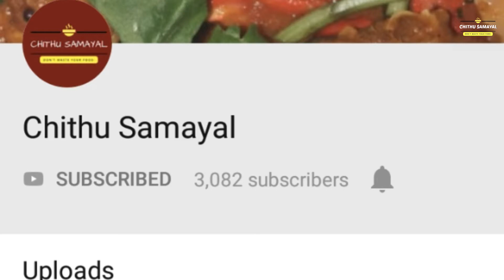புடலங்காய் கூட்டு இந்த மாதிரி செய்யுங்க பிடிக்கலனு சொல்லவே மாட்டாங்க | Snake Gourd Kootu in Tamil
Hi Friends,

Today Let us see a Vegetarian Recipe.. Snake Gourd (Pudalangai) Kootu in Thirunelveli Style...
We going to make this with a Freshly Ground Masala.. So, it Taste will be awesome..
you can have this with Sambar Rice, Rasam, curd, Dhall Rice or you can just have it with White Rice.

Try this Recipe and share your feedbacks and comments

Thankyou...